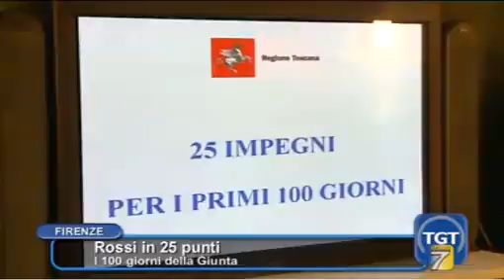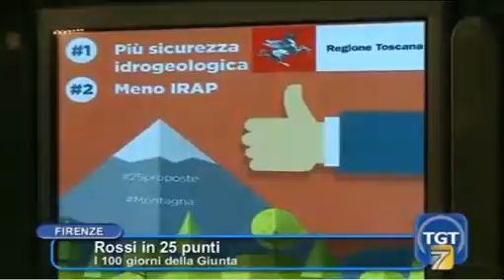Rossi e i primi 100 giorni nella conferenza stampa di mercoledì 14 ottobre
Il presidente Rossi ha illustrato in conferenza stampa le prime 25 realizzazioni del suo governo: si tratta di 25 punti che ha illustrato uno per uno. Guarda il servizio

TGT Italia 7 13 45 del 13 ottobre 2015